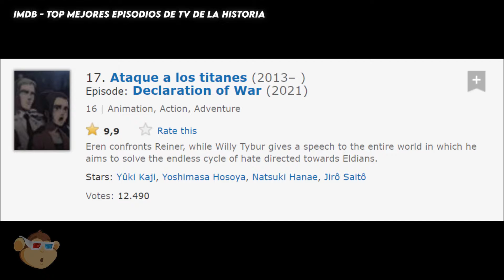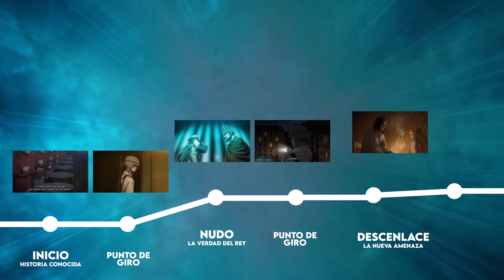TODO EXPLICADO | Shingeki no Kyojin: The Final Season - Episodio 5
¡DECLARACIÓN DE GUERRA!

Continuamos con nuestros análisis a fondo de cada episodio en esta Temporada Final de Shingeki no Kyojin. No te pierdas todos los detalles ocultos, referencias y escenas eliminadas para entender por completo y disfrutar aún más esta fantástica historia.